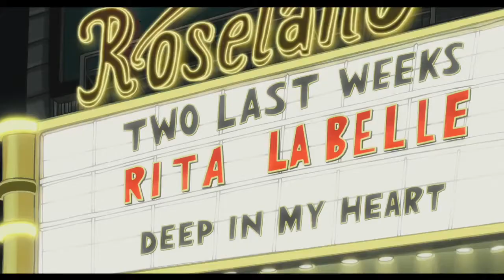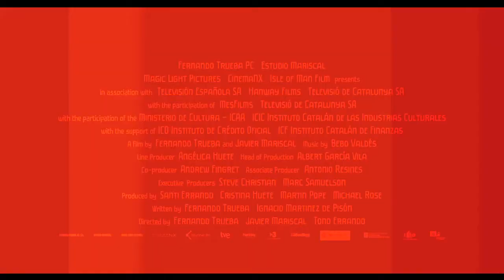Chico i Rita - zwiastun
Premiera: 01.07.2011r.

O filmie: Kuba 1948. Chico jest młodym pianistą z wielkimi marzeniami, Rita to piękna piosenkarka z niesamowitym głosem. Muzyka i romantyczne pragnienie połączy ich, ale ich podróż - w tradycji latynoskiej ballady, bolero - przyniesie ból serca i mękę. Z Hawany do Nowego Jorku, Paryża, Hollywood i Las Vegas, prowadzą niemożliwą do spełnienia walkę, by połączyć się w muzyce i miłości.

Główni bohaterowie:
Limara Meneses - Rita
Eman Xor Oña - Chico
Mario Guerra Mario Guerra - Ramon